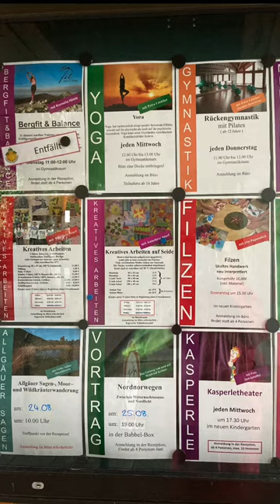German 5 Star Campsite - Bavarian Camping